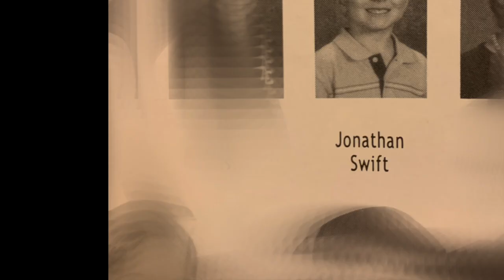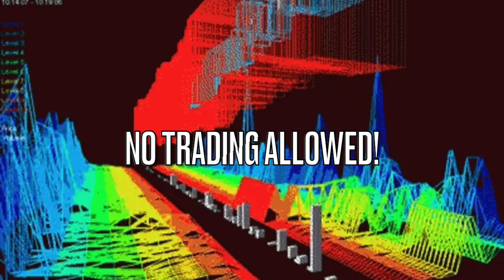9 6 244